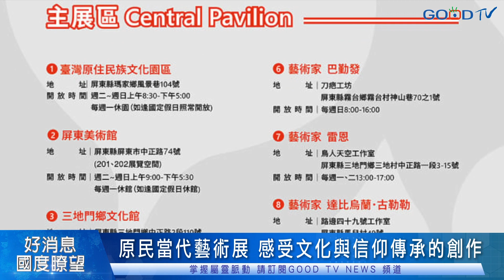原民當代藝術展 感受文化與信仰傳承的創作-GOOD TV NEWS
全台首度最大規模原住民當代藝術展-我們與未來的距離，11/6在屏東台灣原住民文化園區盛大開幕。展覽集結30位不同風格不同世代的創作者，其中近半數是基督徒藝術家，展覽日期從現在開始到明年2月27號，9大展覽場域，分別位於台24線與屏東185縣道上。

開幕由娜麓灣樂舞團揭開序幕，參展原民藝術家齊聚舞台，與策展人貴賓進行編織共創藝術，象徵同心連結，開啟原民當代藝術重要的里程碑，而基督徒藝術家更是致力透過創作，結合文化與信仰的傳承。

台灣原住民當代藝術展除了在台灣原住民文化園區主展外，還有其他8大展覽區域，為期四個月的展期直到到明年2月27號，更多主題講座，預約導覽，詳細內容，可在「台灣原住民族文化園區」展覽粉絲團獲得最新消息。